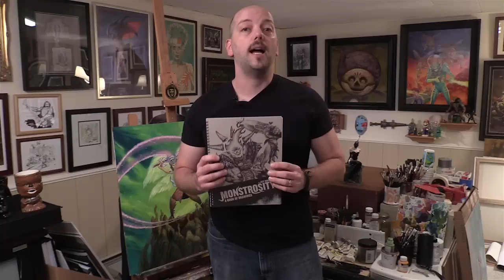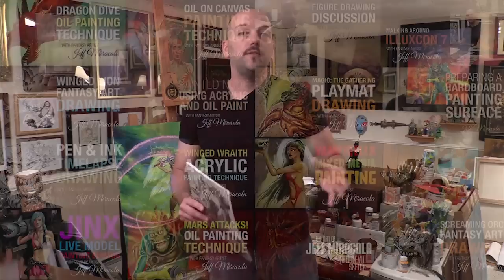20,000 subscribers thank you message from Fantasy Artist Jeff Miracola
I can't believe it. I am truly humbled by the response to my YouTube channel and can't believe I've gained 20,000 subscribers in just a few short years.

Please watch this thank you video and also learn about a new contest I am running where you could win a free copy of my Monstrosity sketchbook (the contest is open to anyone in the world).

Sincerely,
Jeff